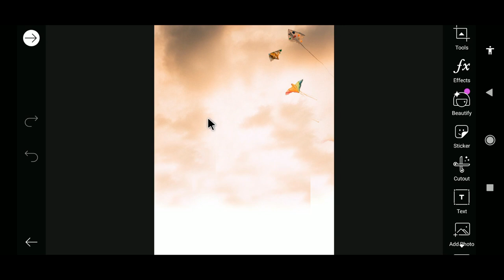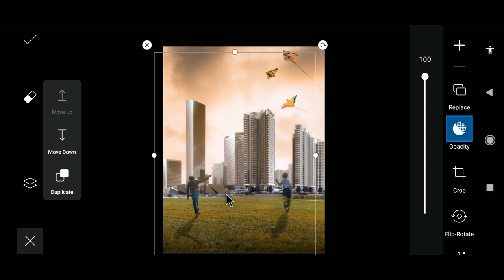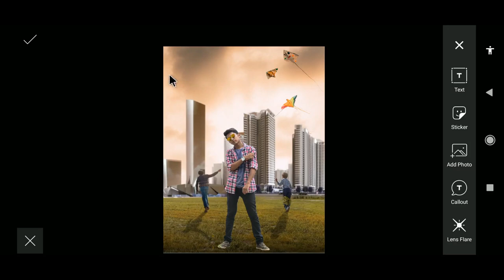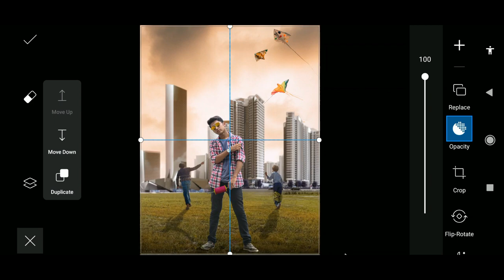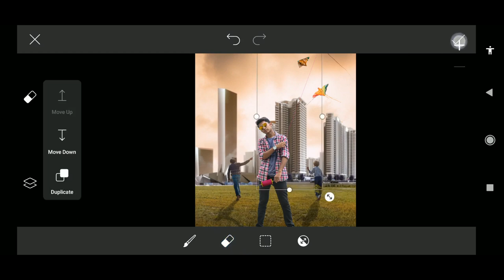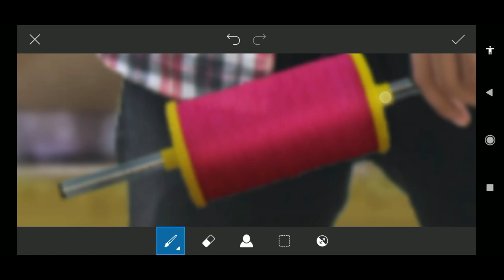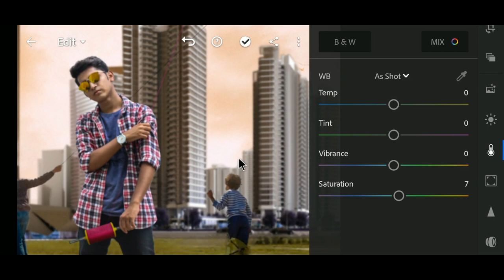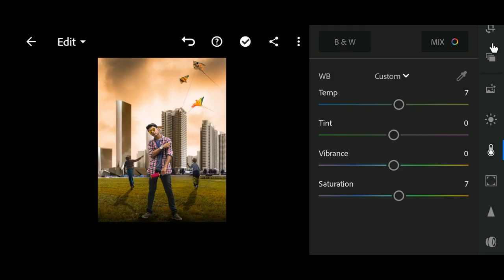MAKAR SANKRANTI EDITING 2020 - Picsart Manipulation Editing Tutorial - Flying Kites Photo Editing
So Guys In This Video You Will Be Watching New Tutorial " Makar Sankranti Editing " In Picsart App On Android Phone So Keep Watching My Videos & Subscribe Our Channel & Press The Notification Bell Icon & Stay With Me. Thank You